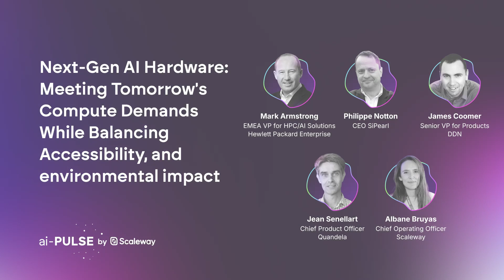Next-Gen AI Hardware | HPE, DDN, SiPearl, Quandela | aiPULSE 2023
Uncover how next-generation technology could address the surging demand for AI compute while prioritizing accessibility and environmental impact. Join us for a glimpse into the AI landscape of tomorrow and beyond.

Speakers
Mark Armstrong, EMEA VP for HPC/AI Solutions, Hewlett Packard Enterprise
James Coomer, Senior VP for Products, DDN
Philippe Notton, CEO, SiPearl
Jean Senellart, Chief Product Officer, Quandela

Moderator
Albane Bruyas, COO, Scaleway